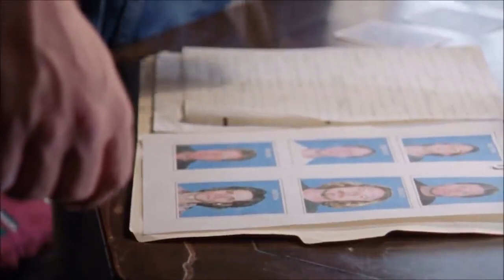The Shield - Vic Arrests kiddy porn filmmaker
Song: Whiskey In The Morning
Artist: Buckcherry